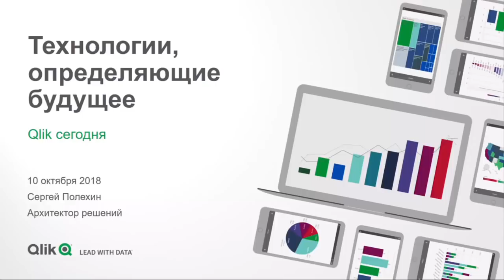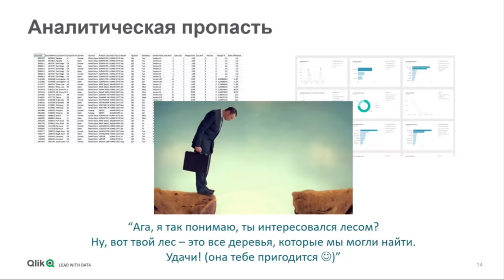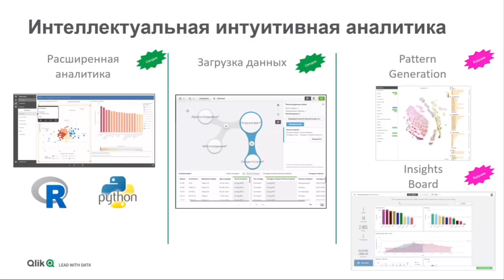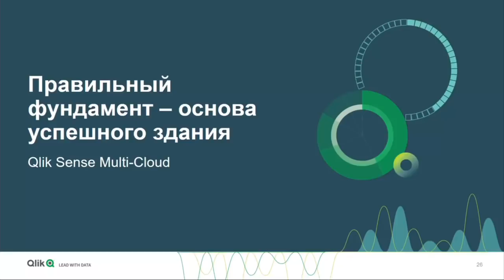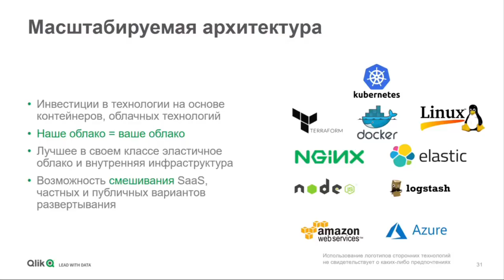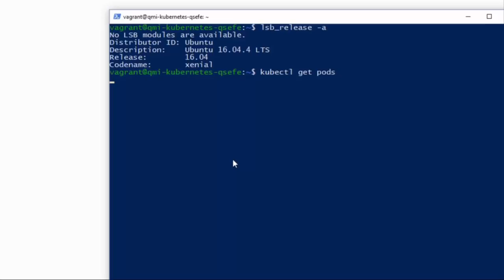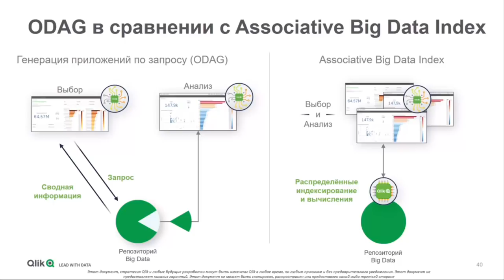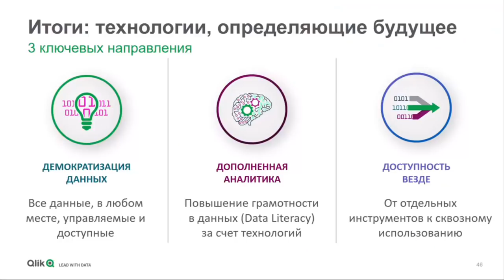Qlik технологии, определяющие будущее, как QlikView Qlik Sense работает с BigData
Кто интересуется продуктами компании Qlik (QlikView / Qlik Sense) - очень рекомендую посмотреть выступление Сергея Полехина - Архитектора решений компании Qlik. Любые вопросы спикеру можно задать через наш сайт

Что нового, что такое BigData Indexing, как Qlik работает с BigData и как он строит свои индексы не для работы "в памяти", а внутри BD, как правильно построить приложения с OnLineDataGeneration (ODAG), Qlik на Linux, Multicloud и многих прочих полезностях.